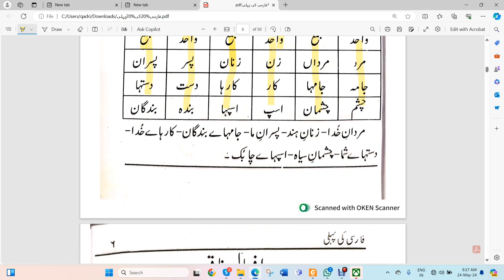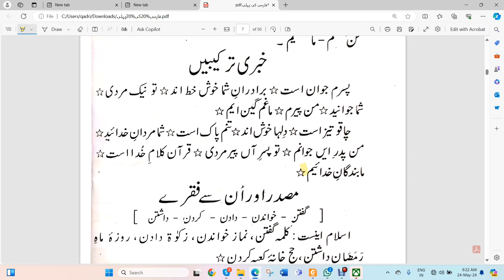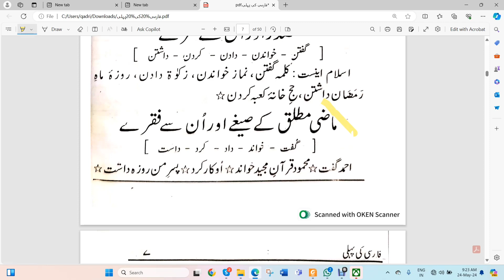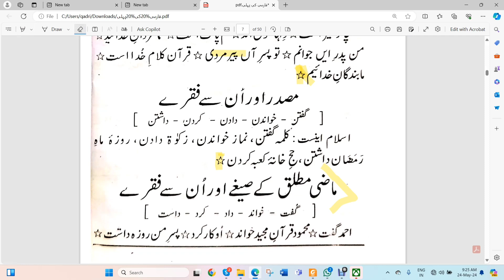Farsi Ki Pahli | Part 3 | Mufti Tayyab Raza Mustafai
By Mufti Tayyab Raza Qadri Mustafai

Thank visit to our channel